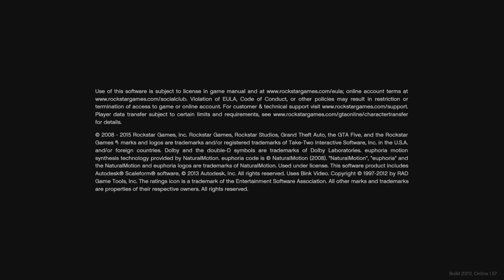💥WORKING OCTOBER 2021💥 *AFK PETER GRIFFIN JOB* UNLIMITED MONEY AND MAX LEVEL!! (999 ROUNDS) 1.57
🛑MEMBERSHIP LINK🛑

Twitch.tv/Cheese Mx